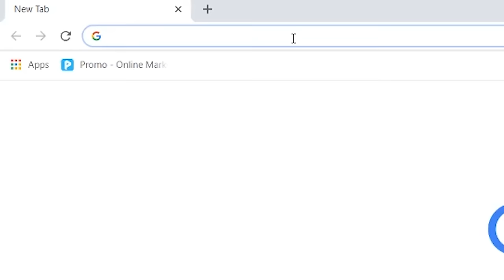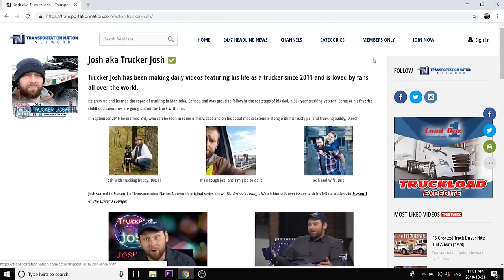My Trucking Life | MAKING IT HOME | #1695